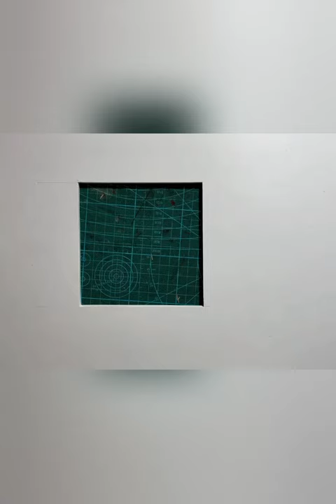Miniature Real Cooking Kitchen Set installation | Mini kitchen Real utensils collection Kitchen set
Baby Dogs - Cute and Funny Dog Videos Compilation|Cute and Funny Pomeranian Videos 87